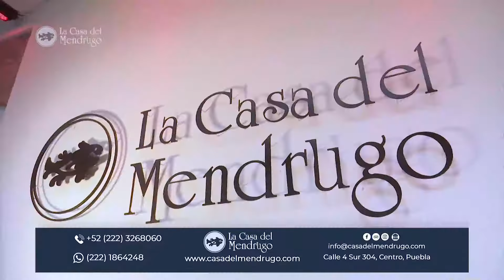La Casa del Mendrugo - Un espacio con una de las historias más divinas de Puebla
La historia de La Casa del Mendrugo es impresionante para aquellos que la escuchan.
Una gran casona antigua que fue restaurada, y en medio de dicha restauración fue hallada "Chuchita" la habitante más antigua de Puebla.

Visítanos y conoce los maravillosos espacios que tiene La Casa del Mendrugo para ti.